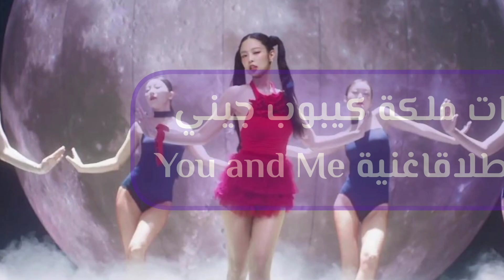اغنية جيني الجديدة تحطم رقم قياسي jennie you and me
اغنية جيني الجديدة تحطم رقم قياسي وانجازات مدهلة لاغنيتها الجديده جيني jennie you and me
جيني اغنية الجديدة
اغنية جيني you and me
جيني بلاك بينك
jennie
jennie you and me
jennie solo
jennie the idol
jennie,
jennie solo,
jennie you and me coachella,
jennie the idol,
jennie clips,
jennie you and me reaction,
jennierubyjane,
jennie chanel,
jennie reaction,
jennie fancam,
jennie you and me مترجمة,
جني يخوف,
جني يمشن 3,
جني يا عيوني,
جني يمشي ثلاث,
جني يهدد الجيش العراقي,
جني يتكلم,
جني يخوف الجهال,
جني يماني,
جني يضحك,
جني يدرس عند ابن باز,
ي بارك,
جني وغني عني ومني احلى اه,
جني وحش,
جنه ورؤي,
جني ومحمد,
جني وغني عني ومني,
جني ونطي,
جانيوري,
جني وروما,
جني وميدو,
جني وعطبة,
jennie coachella,
jennie solo remix,
جني هوا الشباب,
جني هاني 2023,
جني ههه,
جني هنديه,
جنني هواك,
جني هو,
جني هوا,
جني هكر,
جني هواي,
جني هول الليل,
i jennie,
جني نطي,
جني نطي اغنية,
جني نايم بالجنه,
جني نايم بل جنه,
جنه نطه,
جني نرجوسه,
جن نط,
جني ناصر الفراعنه,
جني نايم بجنه,
جني نونو,
k jennie,
jennie مترجمة,
jennie مسلسل,
jennie مقابله,
jennie مطار,
جني مقداد,
جني مرعب,
جني مقداد طيور الجنة,
جني مريم,
جني مضحك,
جني ملك فوق العرش,
l jennie,
جني لهلي رديت,
جني للاطفال,
جني لعبه,
جني لابس قناع,
جني للاطفال الصغار,
جني لابس عبايه,
جني لابس حفاضه,
جني اطفال,
جني لحج,
جني لون عيونك جنني,
لحن اغنية solo jennie,
زانیاری لەسەر jennie,
you and me jennie لحن,
jennie كوتشيلا,
جاني كلام,
كرتون جني,
كيم جيني,
jennie قناة,
jennie قبل الترسيم,
جني قراند,
جني قوي,
جني قاعد على الكرسي,
جني قزم,
جني قصه,
جني قراند الحياه الواقعيه,
جني قراني,
جيني قبل وبعد,
قناة jennie,
قصة jennie,
kim jennie قناة,
jennie فلوق مترجم,
jennie في المطار,
jennie فيلم,
جني في استراحة شباب البومب,
جني في الحرم,
جني في البر,
جني في البيت,
جني في اليمن,
جني فيلم رعب,
جني في المسجد,
فيلم jennie,
فيلم the idol jennie,
solo jennie موسيقى فقط,
solo jennie في المسرح,
solo jennie فرعوني,
solo jennie نطق موسيقى فقط,
solo jennie زیرنویس فارسی,
جني غريبه وموش منهم,
جني غول,
اغاني جني,
جني غبي,
جني غني,
جني غريبه وماني منهم,
جني غريب,
جني غنام,
جني غبشي,
y jennie,
jennie على المسرح,
جني عاشق,
جني عليها بغار,
جني عرقه,
جني عامر,
جني على هيئة بشر,
جنا عمرو دياب,
جنا عمرو,
علاوي جاني,
جني على الهواء,
معلومات عن jennie,
solo jennie على المسرح,
blackpink solo jennie على المسرح,
you and me jennie نطق عربي,
solo jennie نسخة عربية,
jennie you and me على المسرح,
solo jennie نطق عربي,
ظهور جني حقيقي,
ظهور جني في الحرم المكي,
ظهور جني في الحد الجنوبي,
ظهور جني في اليمن,
ظهور جني على هيئة انسان,
ظهور جني في الباحه,
ظهور جني ابو فانوس,
ظهور جني في العراق,
ضابط جني,
ظهور جني في بيت شهد وسيامند,
ذذمذ,
ظهخ,
جني طنطل,
جني طفال,
جني طير بلايه جناح,
جني طيور الجنه,
جني طماطم,
جني طريق شروره,
جني طارق الحلبي,
جني طنطا,
جن طريق الاردن,
جني طيب,
جني ضربني,
جني مضحك جني مضحك,
جني ضربني على اللي شعرها كحل,
جني ضابط وانسجن وبلايه تهمه,
جني ضربني العجال,
ضحكة جني,
جني ضابط في اليمن,
صوت جني,
طيور الجنة,
ض ٣,
ضحكات جيني,
jennie صور,
جني صوت,
جني صدقي,
جني صغير,
جني صلاله,
جني صوت مرعب,
جني صدق,
جني صالح,
جني صلاح,
جني صورته الكاميرا,
w jennie,
جني شفا,
جني شماهمش,
جني شبح,
جني شيطان,
جني شرشوح,
جني شقه,
جني شباب البومب,
جني شرطه,
جني شيبه براس نورس,
جني شحرور,
a jennie se le olvida la letra,
jennie سولو,
جني سعفه والهوا يتسلى بيه حالات واتس,
جني سعفه محمد الحلفي,
جني سحر,
جني ساحر,
اغاني سامر,
جني سبايدر مان,
جني سبونج بوب,
جنيه سوداني,
solo jennie شاشة سوداء,
solo jennie سريع,
جني زينب غريبه حايره بامر الحرم,
جني زومبي,
جني زعاطيط,
جنه زربه,
زواج جني,
جني زي الوان,
زواج جني مقداد,
جني زاد الحروف,
جني زار,
زواج جني من انسية,
jennie راب,
جني رعب,
جني راغب علامة,
جني روما,
جني ربيط بالمحابيس,
جني روحي,
اغاني رمضان,
جني رؤي,
جندي راب,
جني راسيو مقودة,
v jennie,
v jennie kiss,
v jennie fake,
v jennie moment,
v jennie reaction,
v jennie edit,
v jennie jisoo,
v jennie hindi song,
v jennie jungkook,
v jennie concert